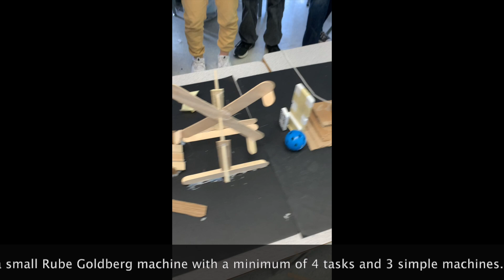STEMIA Grade 8 Rube Goldberg Devices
Students in grade 8 created small Rube Goldberg devices with 4 tasks and at least 3 simple machines. These smaller devices were then chained together to form a classwide collaborative Rube Goldberg device that would pop a balloon.

Our devices needed some additional energy to help the transfer all the way down the machine to pop the balloon. Test, iterate, reflect, repeat.